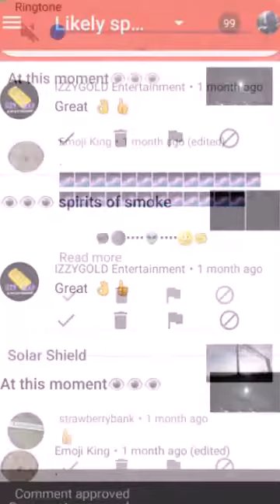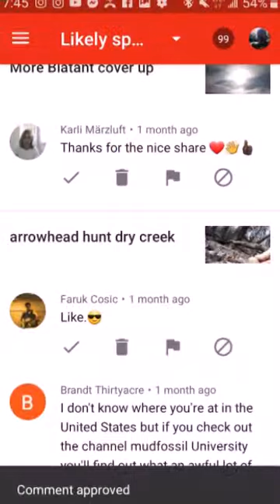Important Message about Comments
youtube had comments blocked for over a year on these under the spam make sure you go to the youtube studio hit comments some will be under held for review and some under spam will be replying to the comments that were left that I didnt ever see, it will take awhile over a years worth sorry really think its bull shit look at these no spam if you use emojis your comment might not have ever been seen! No more emojis for me you will know why now!Much Love to all!